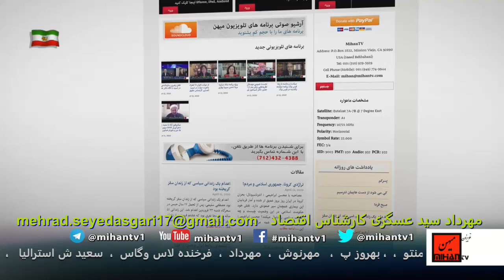توصیه های کلیدی برای اقتصاد خانوار با نگاه و روایت مهرداد سید عسگری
ادرس رادیو در ساته لایت:
Satellite: Eutelsat 7A-7B @ 7 Degree East
Transponder: A1
Frequency: 10721 MHz
Polarity: Horizontal
Symbol Rate: 22.000
FEC: 3/4
گزارش اقتصادی برنامه ای از مهرداد سید عسگری هر دوشنبه ساعت 11 شب بوقت ایران از رسانه میهن